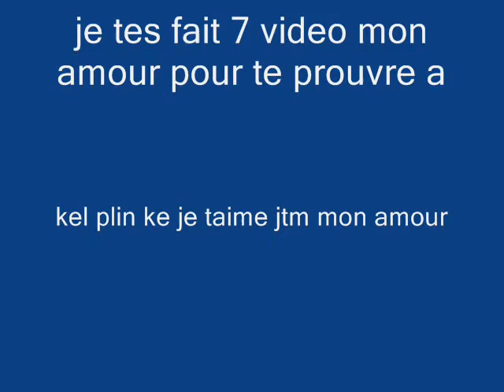pr twa mon amour